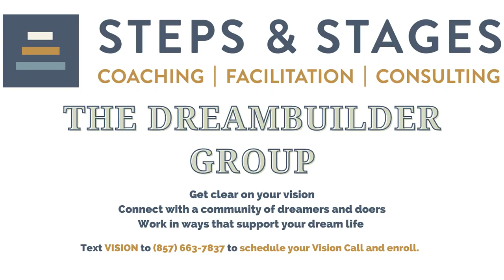Christal Brown | theVisionCoach | Daydreaming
Don't stop daydreaming!